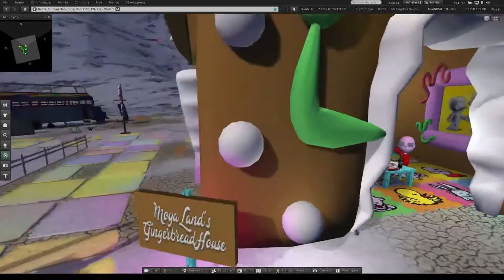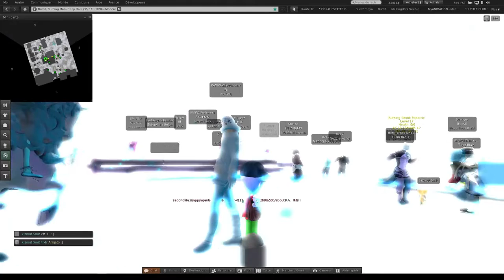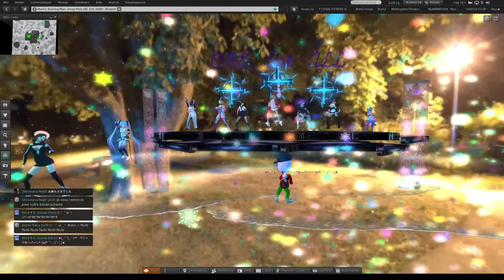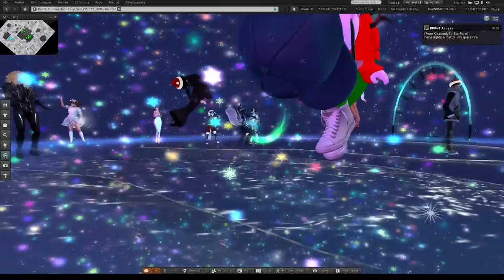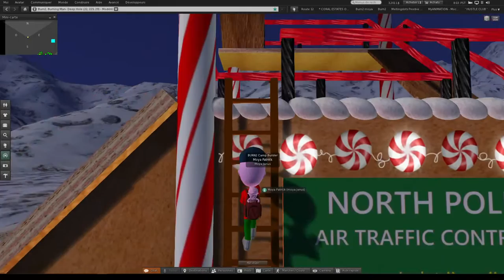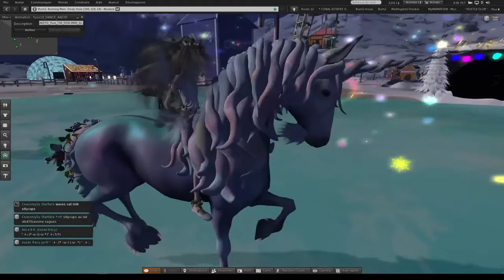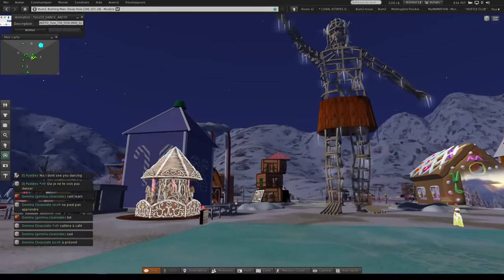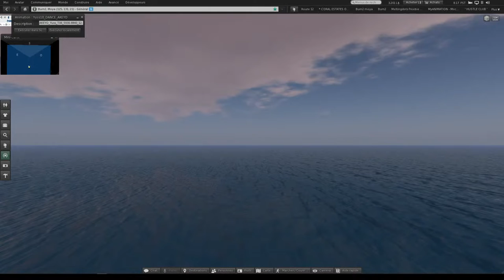live Burn2 - Winter Burn Gingerbread house Burning Man Regional in sl